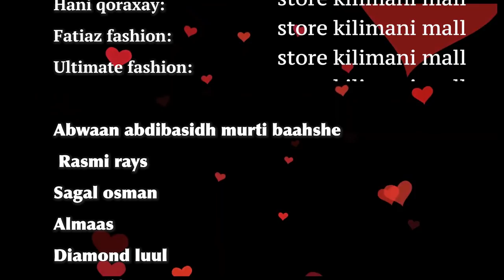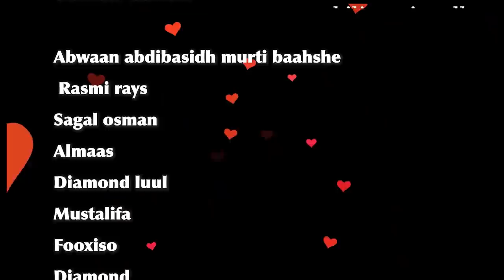SHACABKA FARIID FT IKRAN OZIL | JUGTA MAQAL | New Somali Music Video 2021 (Official Video)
MANAGER:  M.ABSHIR